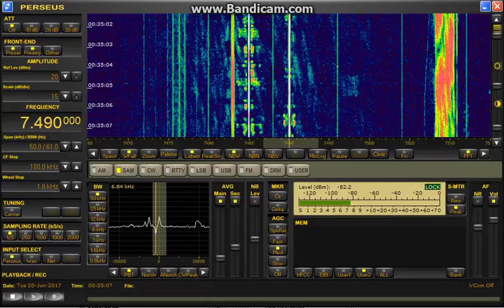From The Isle of Music 7490kHz